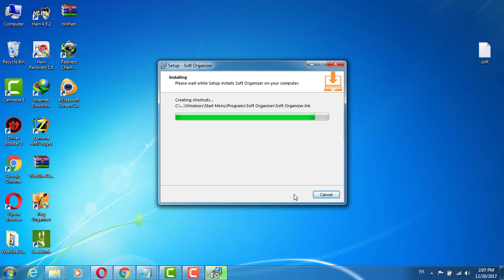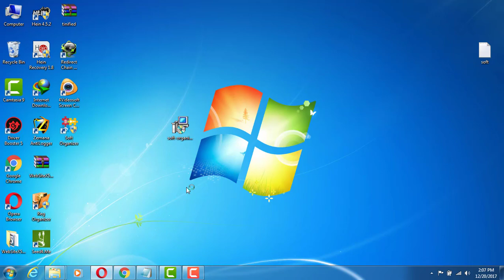Soft Organizer 6.15 kye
لتحميل التفعيل الرسمي